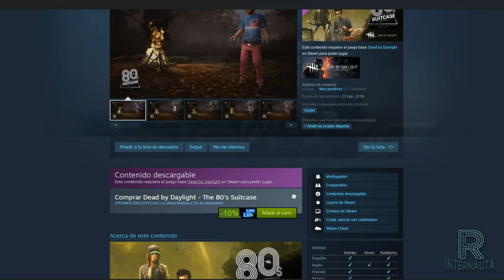Dead by Daylight | NUEVA ACTUALIZACION Y MECANICA ANTIGUARROS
¡Esto es un vídeo express (o "extress" xD ) por falta de tiempo! ¡Sólo destaqué lo que vi más importante! (no lo leí todo :p , recuerda no time baby)